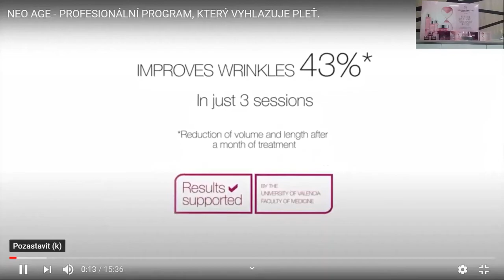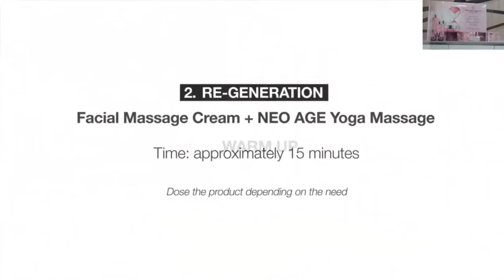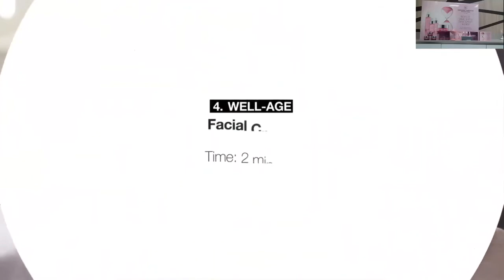Germaine de Capuccini Timexpert Rides Neo Age ránctalanító arckezelés Palatinus Kozmetika Kecskemét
Fedezd fel a valódi, látványos Germaine de Capuccini luxus kezeléseket Kecskemét első orvos-kozmetikai szemléletű szépségszalonjában!
Szépségmarketing igéretek helyett, tudomány alapú orvos-kozmetika!

Kezelés ára: 20.000 Ft (90 perc)

TIMEXPERT RIDES (NEW) Dinamikus és statikus ráncok ellen, a biomérnökség legújabb fejlesztései forradalmian új formulákkal és innovatív textúrákkal lépnek fel a ráncok kezelésében.

A NEO AGE professzionális kezelő program kombinálja az új, Germaine de Capuccini által szabadalmaztatott exkluzív formulákat, egy speciális három fázisú energikus masszázs technikával (arcköpölyözés + arcjóga + drágaköves GUA-SHA masszázs), növelve ezáltal az exkluzív kezelés eredményességét. Az eredmény már 1 kezelés után is extrém mód látványos, de a tartós és hosszan tartó eredményt 3 kezelés után lehet elérni, melynek hatékonyságát klinikailag is és a University Of Valencia Faculty Of Medicine egyetem is tesztelte.

NEO AGE PROGRAM LÉPÉSEI
BTX-Generation arcszérum | RE-Generation arcmasszázs (arcköpöly + arcjóga + Gua-Sha masszázs) | FUTURE SKIN hidrogél matrica maszk | WELL-AGE arckrém

A Timexpert Rides termékcsalád új termékei a Germaine de Capuccini laboratóriumaiban létrehozott, exkluzív szabadalmaztatott hatóanyagokat tartalmazó biomérnöki munkák leginnovatívabb eredményein alapuló készítményekkel küzdenek a statikus ráncok (Tissulage Tech®) és dinamikus ráncok ellen (BTX-Tripeptine®).

► STATIKUS RÁNCOK: Petyhüdtség és gravitáció hatására is kialakulhat. Az idő múlásával a belső öregedés folyamatát génjeink előre meghatározzák, az életmódunkhoz igazodó tényezőkkel együtt. (napsugárzás, stressz, szennyezés stb.) A bőr szerkezete idővel teljesen lemerül, ez hozzájárul a bőr tömörségének csökkenéséhez, majd az első finom ráncok megjelennek és idővel mély statikus ráncokká alakulnak.
► DINAMIKUS RÁNCOK: A dinamikus ráncokat az izommozgás és azok ismétlésszáma határozza meg. Az arckifejezésektől függően jelennek meg és tűnnek el. Bizonyos kortól kezdve, mivel a bőr elveszíti rugalmasságát és a bőr nem nyeri vissza sima, feszes megjelenését. Nagyban függenek az egyéntől pl, hogy mennyire húzzuk össze a szemöldökünket, vagy mennyire ráncoljuk a homlokunkat, mennyit mosolygunk vagy hunyorítjuk a szemünket. Ezek a dinamikus ráncok pontosan megjelennek (szarkalábak a szem körül, keresztirányú ráncok a homlokon stb.) és idővel ha nem figyelünk oda rájuk állandósulhatnak és nagyon markánsan elméjülhetnek.

EREDMÉNYEK:
► Az arcköpölyözésnek köszönhetően beindul a nyirokkeringés.
► Az arcjóga mozdulatokkal az arc ellazul és fellélegzik.
► A Gua-Sha masszázzsal elvezetjük a toxinokat, a méreganyagok kiürülnek.
► A letapadt és lemerevedett kollagén rostok fellazulnak.
► A ráncok csökkennek, az arckifejezés lágyul.
► A bőr szerkezete megerősödik, simábbá, feszesebbé és tömörebbé válik.
► Mélyen hidratálódik, és hosszan tartó kényelemérzet jelenik meg.

Timexpert Rides kabin kezelés élen jár az innovatív ránctalanításban, tudományosan bizonyított eredményeket kínál, amelyekkel garantáltan csökkentheti a ráncok hosszát és mélységét.

FŐ HATÓANYAGOK:
BTX-TRIPEPTINE®: Dinamikus ráncok ellen, amely semlegesíti az arc dermo-összehúzódásait, így a mimikai ráncok lágyabbá válnak. Három peptid szinergikus kombinációja a dinamikus ráncokhoz kapcsolódó arcbőr összehúzódások hatásának semlegesítésére.

TISSULAGE TECH®: A statikus ráncok ellen. A Tissulage Tech® az évek múlásával károsodott extracelluláris mátrix regenerálására törekszik, megemeli a dermisz fehérje hálóját, és új kollagént és elasztint termel. Ez javítja a bőr feszességét és rugalmasságát, és legfőképpen csökkenti a finom és mélyebb ráncok mélységét és hosszát. A peptidek komplexje az extracelluláris mátrix regenerálására, az öregedés által károsított dermisz szövetét egy újrastruktúrált fehérje hálóval egészíti ki, új háromdimenziós mátrix szerkezetet fejlesztve ki a dermiszben.

MICRO-DERMOXINE COMPLEX®: A Germaine de Capuccini kizárólagos exkluzív szabadalma a Micro-Dermoxine Complex® a botox és a kollagén mikroinjekciói ihlették. Két módon csökkenti a ráncokat: A hexapeptidek semlegesítik és gátolják a mikrofeszültségeket (a napi arckifejezések okozta) a finom ráncok csökkentése érdekében. A pentapeptidek a kollagén apró mikrotöredékei, amelyek képesek behatolni a bőrbe, hogy stimulálják az új kollagén szintézisét a ráncban.

PRO-COLLAGESTINE-FILL TECHNOLOGY®: A Germaine de Capuccini kizárólagos exkluzív szabadalma a Pro-Collagestine-Fill Technology® hatóanyagot a Brede Mafane (Iskolavirág) virágkivonatból hozták létre. A botox természetes alternnatívájnak tartják, mivel helyileg alkalmazva oldja az izomfeszültséget, ezáltal simítja és csökkenti a ráncokat. Javítja a feszességet. Fokozza a kollagén és az elasztin termelését.